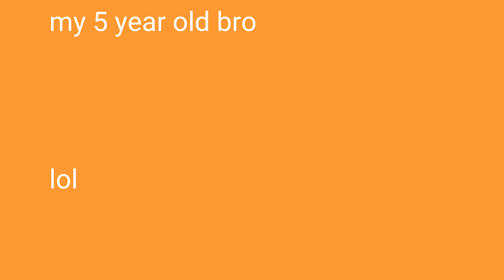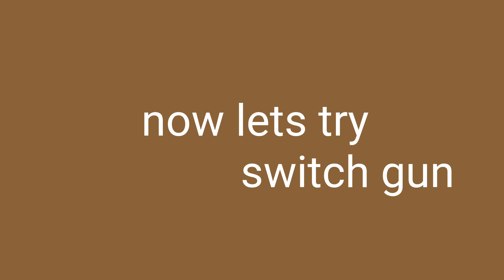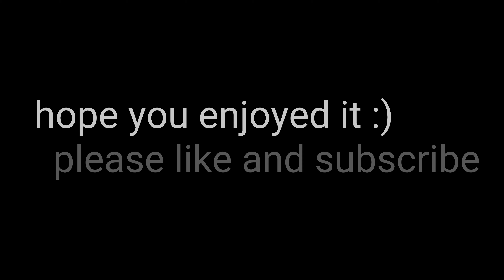Cop n robbers trickshot challenge!!!!!